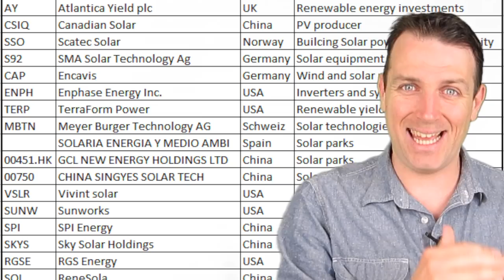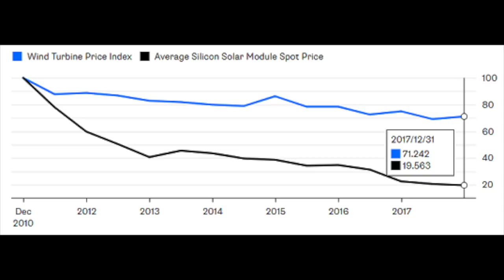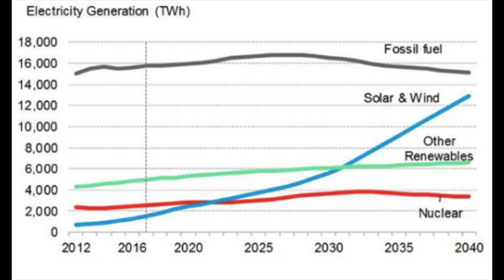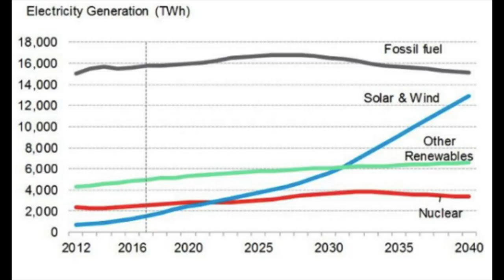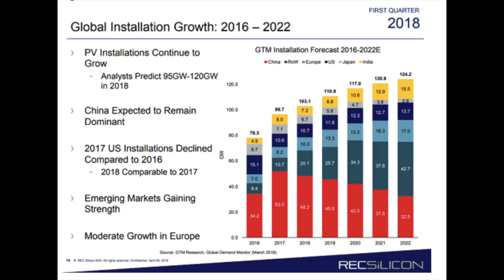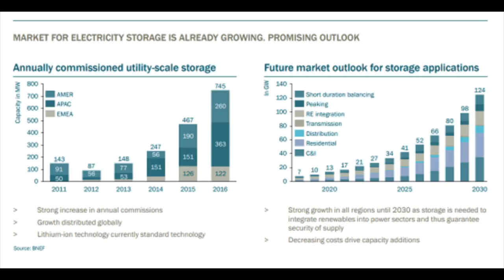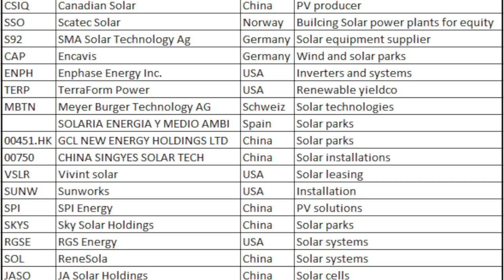38 SOLAR STOCKS AND SOLAR SECTOR ANALYSIS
I am also a book author:
Modern Value Investing book:

Contents
Introduction - The solar displacement 2
The solar industry overview and outlook 2
Market overview 3
Market outlook 4
Investing in the solar industry 6
Conclusion – 38 Solar stocks to explore 9

Introduction - The solar displacement
We have already seen a boom and bust cycle in solar stocks but this time the actual trend might be here to stay. We’ll first discuss the trends in the solar industry and then how to invest in the sector as the sector is much more than just the solar panels you see around. Digging into each component of the process of transforming solar energy, storing it and powering the device you are using to read this is the key to find the best risk reward sector investments. It is interesting to expose each portfolio to the potential the solar industry offers in not only disrupting the energy environment but actually displacing it.
The solar industry overview and outlook
The renewable sector has been constantly growing over the last 10 years and solar made 50% of the sector in 2017.

The levelized cost of electricity (LCOE) has fallen by 77% for solar in the last 10 years and 38% for wind while it only declined marginally for fossil fuels. Further, lithium ion battery costs have declined 79% since 2010. Bloomberg New Energy states that the fossil fuel power “is facing an unprecedented challenge in all three roles it performs in the energy mix – the supply of ‘bulk generation,’ the supply of 'dispatchable generation,' and the provision of ‘flexibility.’” As all those costs related to renewables, from generation through solar and wind to storage with batteries are continuing to decline, sooner rather than later there could come to a shift in the way we create and consume energy that will not only disrupt the current system but even displace it. Each portfolio should be exposed to such a possibility with the best low risk high reward investment where you are rewarded extremely well if things do explode but you don’t lose much or don’t lose at all if things don’t explode.
Market overview
“Solar investment globally amounted to $160.8 billion in 2017, up 18% on the previous year despite these cost reductions. Just over half of that world total, or $86.5 billion, was spent in China. This was 58% higher than in 2016, with an estimated 53GW of PV capacity installed – up from 30GW in 2016.” SOURCE: BNEF
These numbers are huge given the constantly declining costs which can be seen in the divergence between the actual spent amount and the capacity installed. What is important is that the solar trend is growing and the lower cost will keep it attractive despite regulatory and subsidy headwinds. Higher oil prices also help.